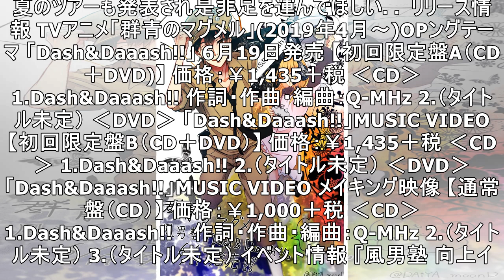風男塾、TVアニメ『群青のマグメル』OPテーマ「Dash&Daaash!!」ミュージックビデオ公開！